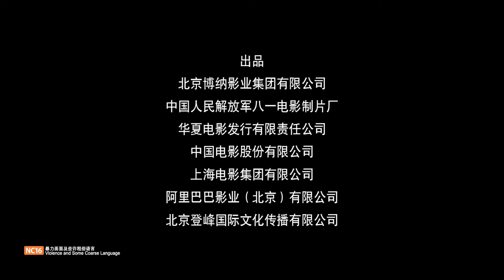《长津湖》THE BATTLE AT LAKE CHANGJIN Trailer 4 | In Cinemas 11.11.2021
Starring Wu Jing and Jackson Yee. Co-directed by Dante Lam, Chen Kaige and Tsui Hark.

𝗧𝗛𝗘 𝗕𝗔𝗧𝗧𝗟𝗘 𝗔𝗧 𝗟𝗔𝗞𝗘 𝗖𝗛𝗔𝗡𝗚𝗝𝗜𝗡《长津湖》opens in Singapore cinemas 11 November!